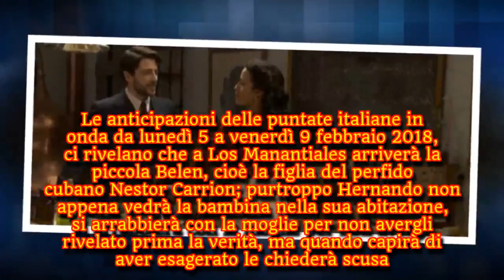Il Segreto, episodi dal 5 al 9 febbraio 2018: Severo furioso, Fè umiliata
Gli spoiler ci rivelano che l’asta di beneficenza della Montenegro sarà rovinata, invece Matias e Beatriz continueranno la loro relazione clandestina.